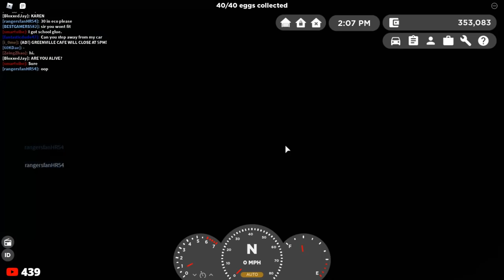PACKAGE DELIVERY!! (NEW VAN!!) || ROBLOX - Greenville Roleplay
💯 - Hey guys! This video is an edited version of a stream I had a few days ago! We did some Sahara delivery and I thought it turned out to be pretty fun and it made for a good video!